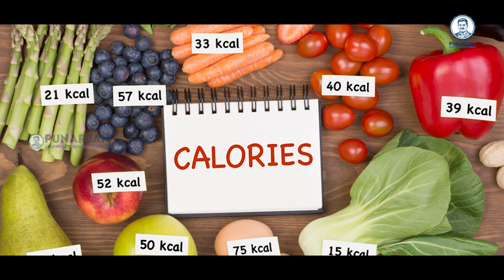Weight Loss Seeds in Telugu | Best Protein Seeds for Weight Loss | Punarjan Ayurveda Cancer Hospital